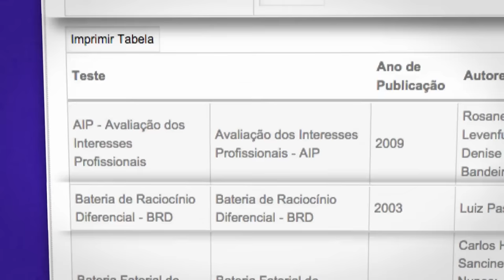Entre Nós - Avaliação Psicológica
O Entre Nós é um programa de entrevistas em que representantes do CFP e da categoria tratam de temas relacionados ao dia a dia da Psicologia pelo país, além de ser uma prestação de contas da autarquia. Ações, comissões, eventos, espaços de formação, entre outras áreas de atuação do Conselho, são temas comentados frequentemente pelos entrevistados.